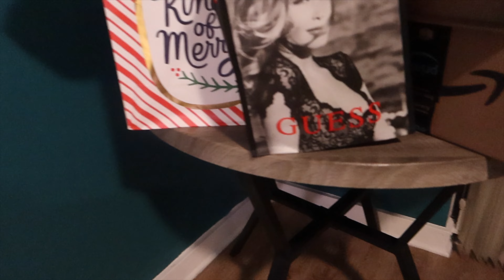WE WENT TO A CHRISTMAS PARTY AND THINGS GOT OUT CRAZY! *VLOGMAS DAY 10*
WHATS UP SQUAD! We hope you enjoyed the video and we can’t wait to read all your comments.

MAKE SURE TO TURN YOUR POST NOTIFICATIONS ON SO YOU'RE THE FIRST TO TUNE IN!

LIKE AND DROP A COMMENT. THE MOST WE SEE YOU THE GREATER YOUR CHANCES!

WE APPRECIATE AND LOVE YOU!! MWA

Send us stuff (tshirts, hats, purses, accecories, tech, whatever):
131 W Washington St #910